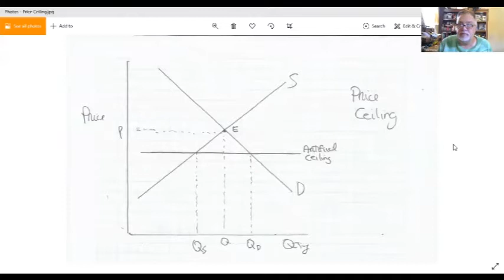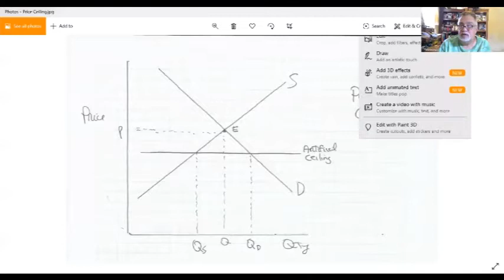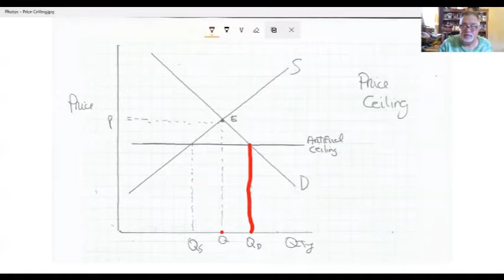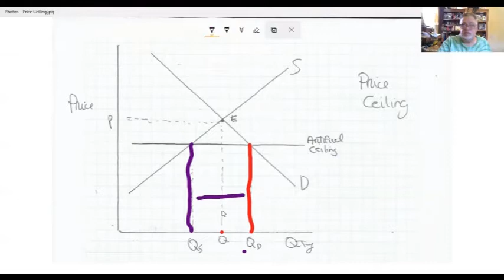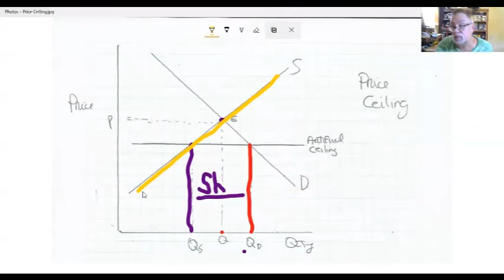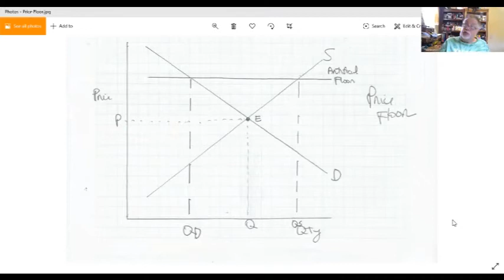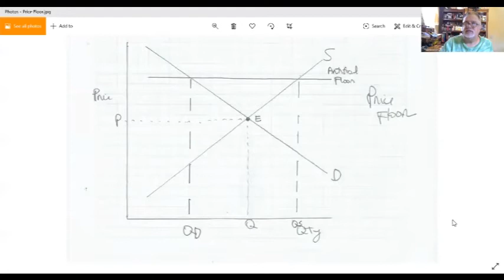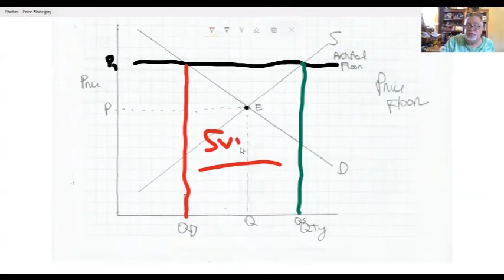Price Floors and Ceilings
CH 3 MACRO